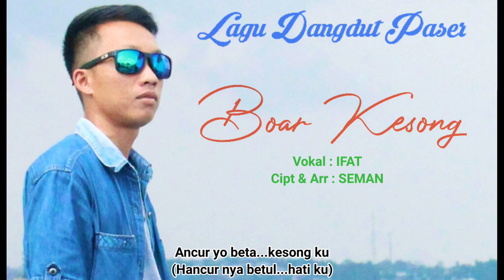PERDANA Lagu dangdut paser BOAR KESONG (Sakit Hati) Cipt.Seman Vokal. Ifat Lagu Paser Terbaru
PERDANA RILIS Lagu dangdut paser BOAR KESONG (Sakit Hati) Cipt.Seman Vokal.Ifat | Lagu Paser Terbaru
Lagu terbaru, lagu dangdut paser terbaru

BOAR KESONG
(Sakit Hati)
Cipt & Arr : Seman
Vokal : Ifat Pea Paser
Melodi : Sahril / Golil
Suling : Agus setiawan

*Lirik*

Boar...boar beta kesong ku
Belo be iko sadar nengkoar kesong ku

Sadar...nang iko nengkoar kesong ku
Kesong ku yo loma diang ulun lain

Boar beta keaong ku...ancur pengenanam ku mite iko...diang ulun lain

Ancur yo beta kesong ku

***REEFF***

Aku betahan...demi kaseh diang sayang ku
Belo sangup aku bolum sederai

Sampe tempo ndo...kesowot diang siko
Aku beharap iko muli diang saku

Demi pea taka betahan nte selamayo walau boar kesong ku

***REEFF***

Lagu dangdut paser BOAR KESONG (Sakti Hati) Cipt. Seman Vokal . Ifat | Lagu Paser Terbaru 2022